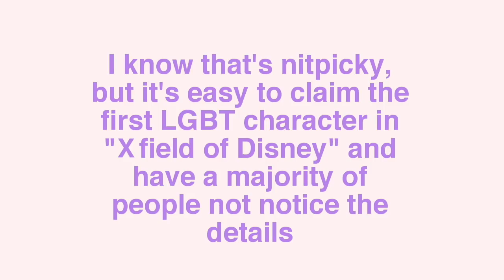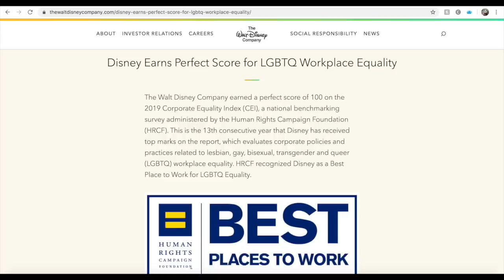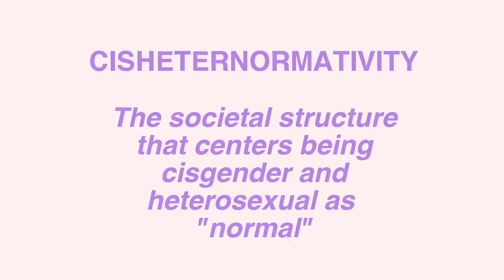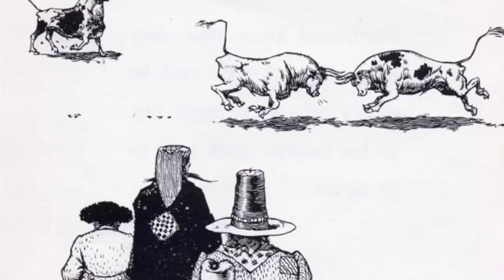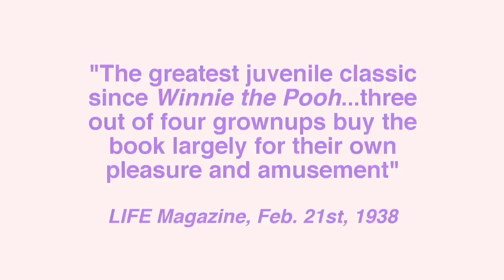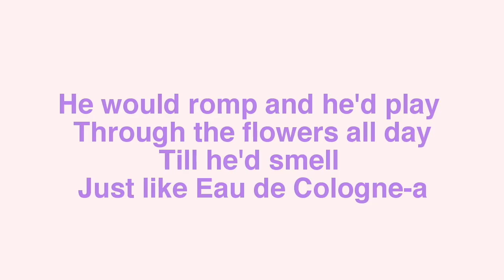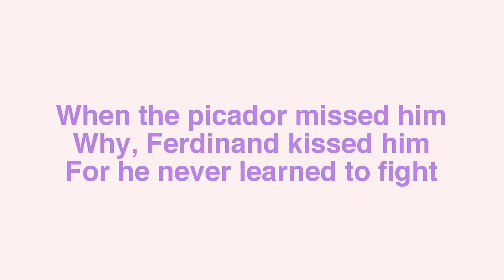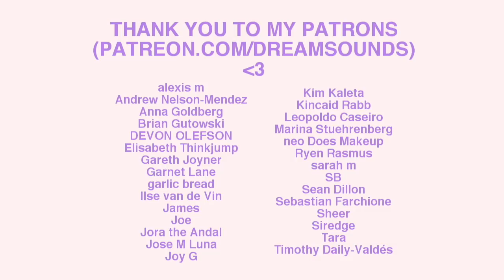Disney's Real First Queer Character | Dreamsounds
Let's go back to 1938 to take a look at Disney's first queer character: Ferdinand the Bull!
The pieces of media and music featured in this video are quoted for critical and educational purposes. Those looking to completely understand the pieces are encouraged to purchase the original works.